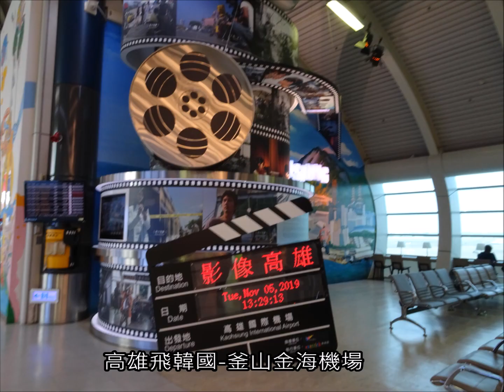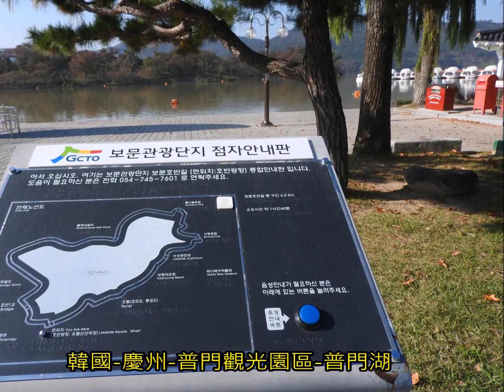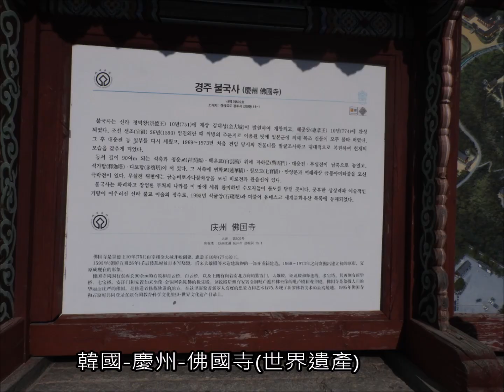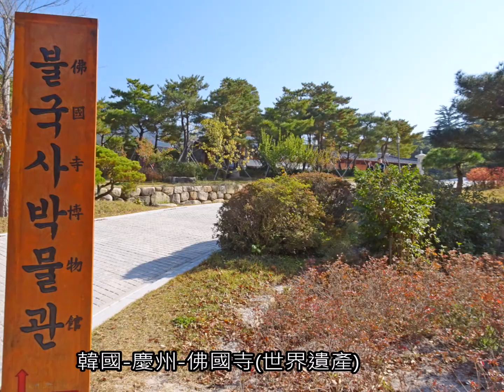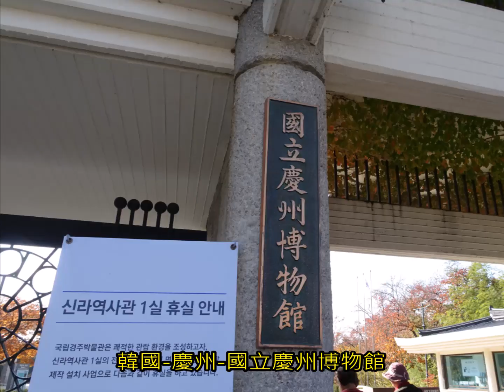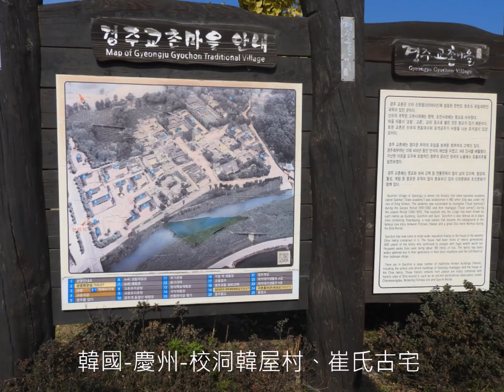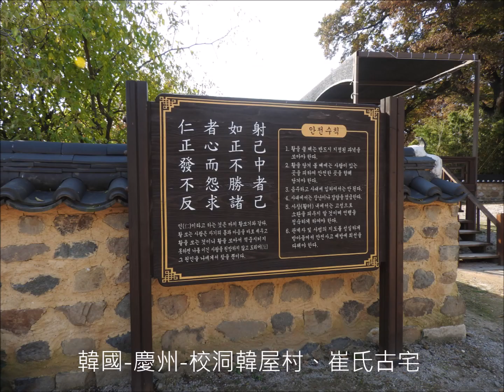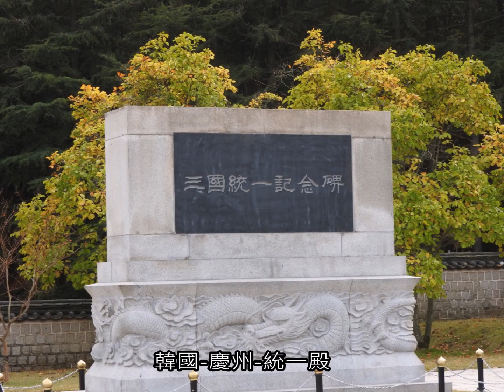鄒浮安-韓國-釜慶5日賞楓遊-第1-2天2019.11.5-6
背景音樂：1.觸及真心-韓劇(WENDY- What If Love) 2.我的ID是江南美人-韓劇(George & Gang Haein-Something)

2:55 慶州佛國寺(世界遺產)-紅楓
6:48 慶州博物館
9:28 慶州統一殿-楓葉、銀杏